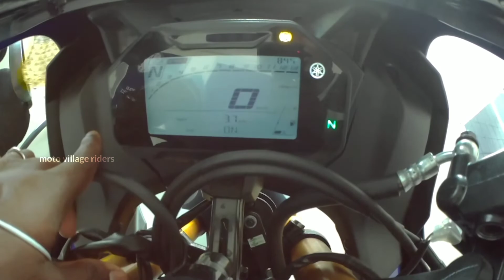R15V4 and R15M😱😱இவ்வளவு விலையா(2*****)but good news less down payment and EMI details in tamilnadu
R15V4 and R15M😱😱இவ்வளவு விலையா (2 )but less down payment and EMI details in tamilnadu

Hi my friends nampa  moto village riders channel ah support pannuga friends thanks so mach neenga intha video paathathukku

R15V4 and R15M price details in tamil pudukkottai
R15V4 and R15M EMI details in tamil pudukkottai

R15V4 r15m tamil review

I'm on Instagram as @v3_vijay__viji__